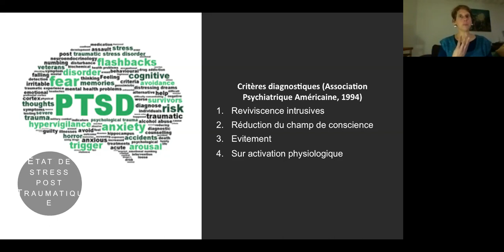Un etat de stress post traumatique